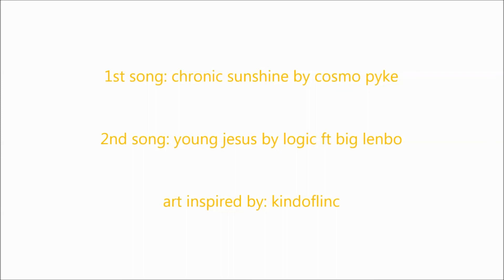Dancing Boi (animation)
hmmmhmmmhmmm I wanted and NEEDED to do something so here is that something

robloxs made the oof

music is chronic sunshine by cosmo pyke

&&&& young jesus by loigc and big lenbo